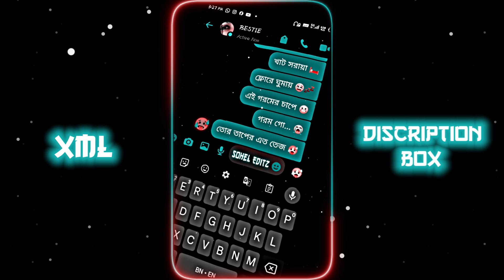[GOROM GO FUNNY VIDEO] 😂🥵GOROM SONG |GOROM ER SONG | BENGALI NEW CHAT LYRICS VIDEO 🔥xml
[GOROM GO FUNNY VIDEO] 🥵🔥GOROM SONG |GOROM ER SONG | SUMMER SONG | BENGALI NEW CHAT LYRICS VIDEO 😂

(My Second Yt Channel Link🥺🙏)

wait for few hours 🙏

           [Thank You My All Frends]

💠যাদের XML File Share এ গেলে Alight Motion App Show হচ্ছে না তারা আমার FACEBOOK এ মেসেজ করুন।👇
💠কোন Problem থাকলে আমার Facebook এ যোগাযোগ করতে পারেন।👇

My Editing Apk Link :-👇👇👇

Kinemaster apk :-

PicsArt apk :-

Pixel apk :-

new song remix status video